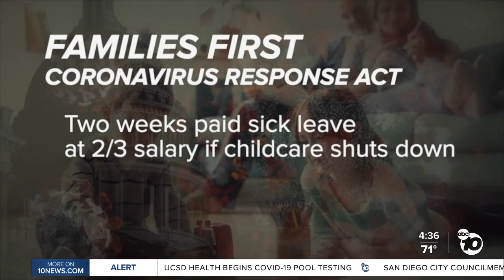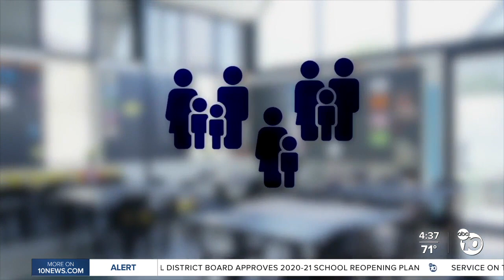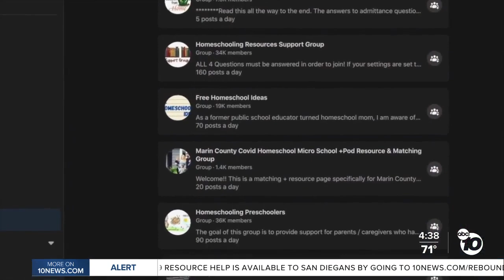Safely back to school